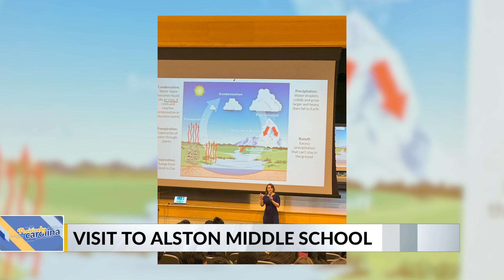CBS 17 Weather visits to Alston Ridge Middle School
CBS 17 meteorologist Rachel Duensing visited Alston Ridge Middle School Thursday to speak to 7th graders about the weather and the tools the team uses to make forecasts.